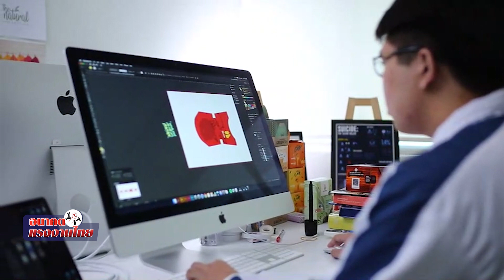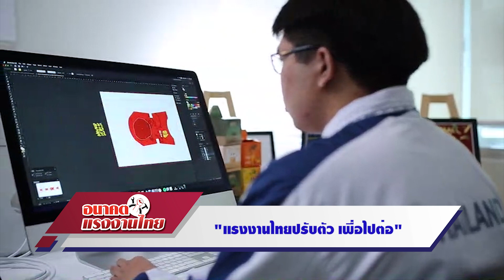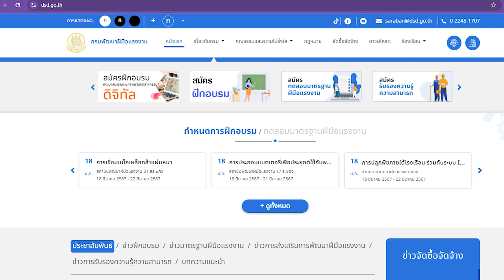"แรงงานไทยปรับตัว เพื่อไปต่อ"